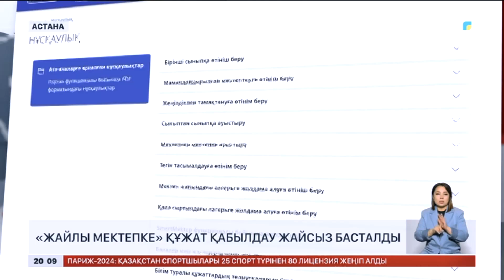Астанада ата-аналар «Жайлы мектепке» құжат тапсыру үшін ұзын-сонар кезекте тұр